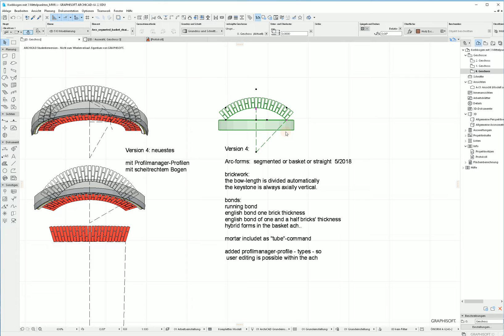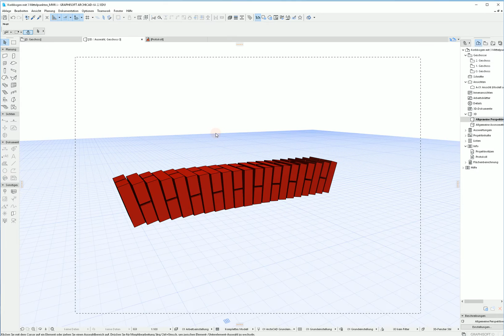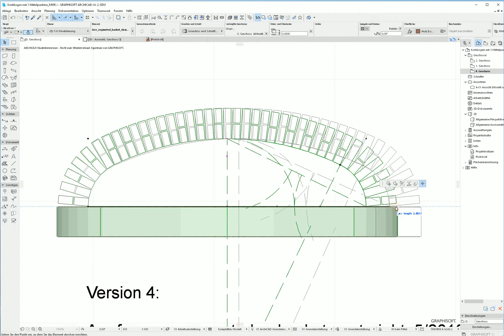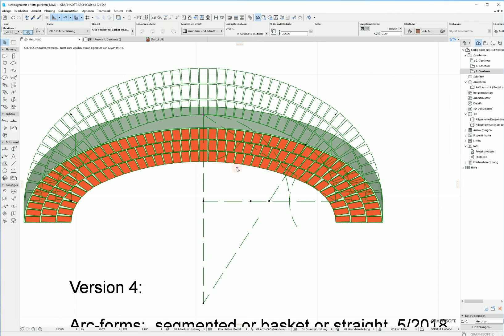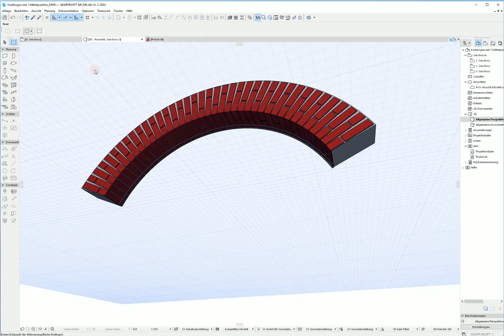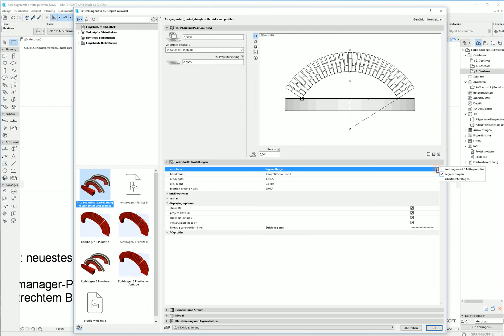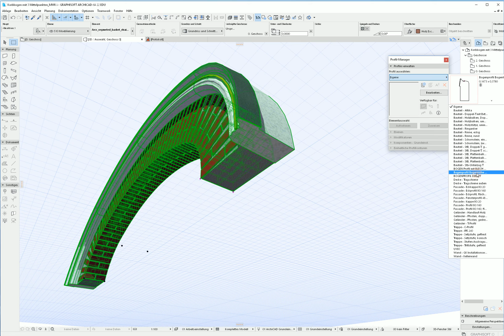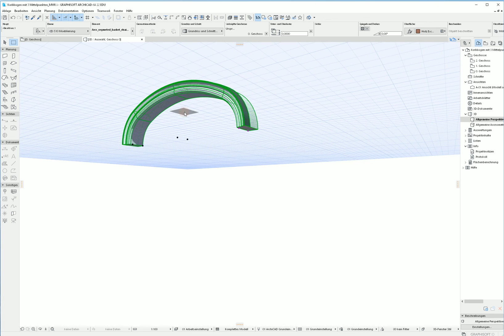Archicad22 arcs with bonds and profiles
Arc-forms:  segmented or basket or straight  5/2018

brickwork:  the bow-length is divided automatically - the keystone is always axially vertical.
running bond,  english bond one brick thickness, english bond of one and a half bricks' thickness, hybrid forms in the basket ach..

mortar includet as Tube-command

added profilmanager-profile - types - so user editing is possible within the arch

NAME: Arcs_segmeted_basket_straight with bricks and profiles